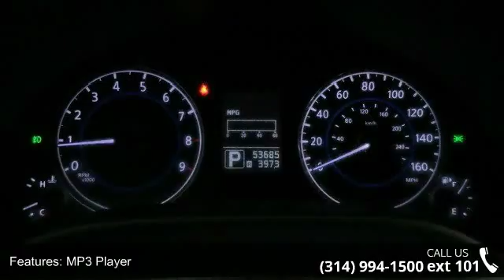2011 Infiniti G37 Sedan x - Lou Fusz Mazda - St. Louis, M...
Check out this 2011 Infiniti G37 Sedan x. It has an Automatic transmission and a Gas V6 3.7L/225 engine. This G37 Sedan has the following options: Bluetooth hands-free phone system, Illuminated entry -inc: front entry step lamps, XM satellite radio, Tilt/telescopic steering column, Traction control (TCS), Dual front seatback pockets, Fold-down rear seat center armrest w/trunk pass through & cupholders, P225/55VR17 all-season performance tires, Trunk chrome finisher, ATESSA E-TS all-wheel drive w/snow mode. See it for yourself at Lou Fusz Nissan, 925 N. Lindbergh, Saint Louis, MO 63141.